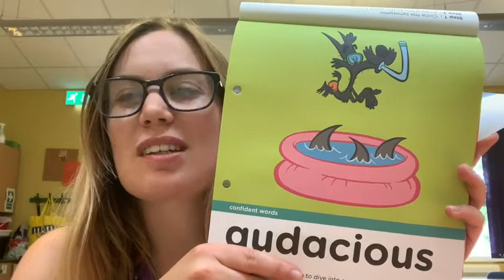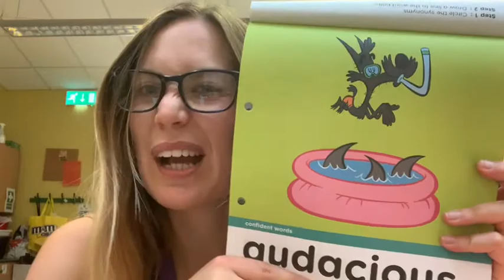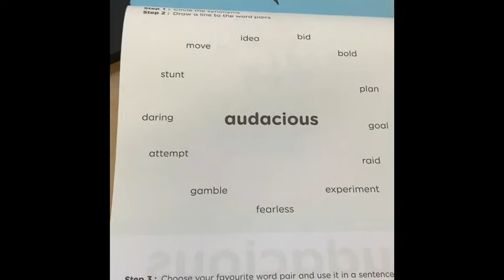Lantern Primary School - Audacious